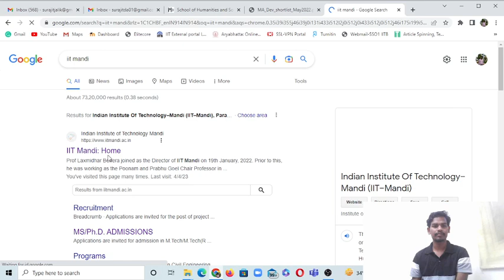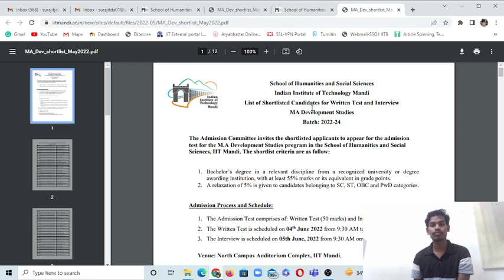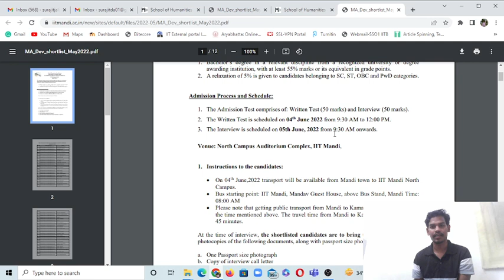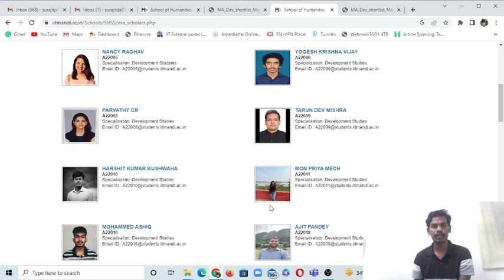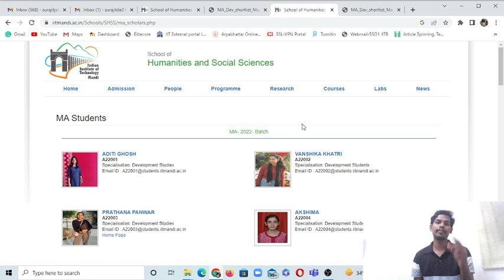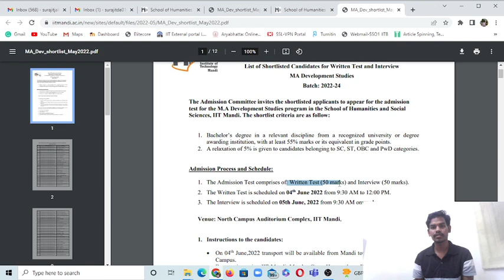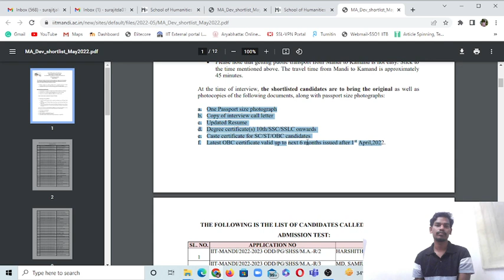All details about MA in development studies IIT_MANDI Selection Component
BRIEF ABOUT MYSELF:
I am Surajit Jalik from West Bengal. I am pursuing a Ph.D. at IIT JODHPUR. I am an alumnus of IIT Bombay.  I have done my B.Sc. and M.Sc. degrees in Zoology from the University of Calcutta. I had done B.Ed degree from the University of Calcutta. I qualified GATE exam twice, in 2019 and 2020.

IIT GATE HUMANITIES AND SOCIAL SCIENCE is my youtube channel to help the students who want to be admitted to IITs.

Paid mentorship:
Payment ID: UPI/Google pay/Phone pe- 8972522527

link: Mentorship program:
Post gate Counselling process:
If you want to get a seat in IITs. Fill out the following form...

So guys...